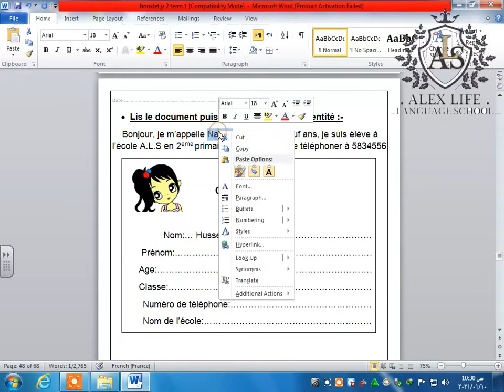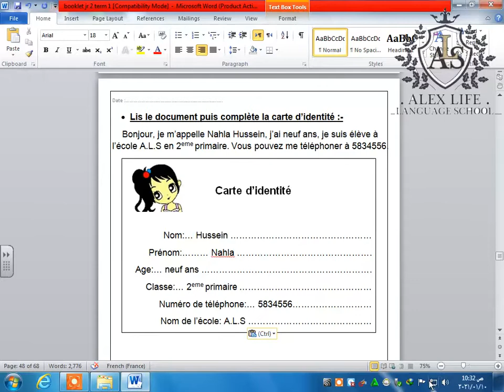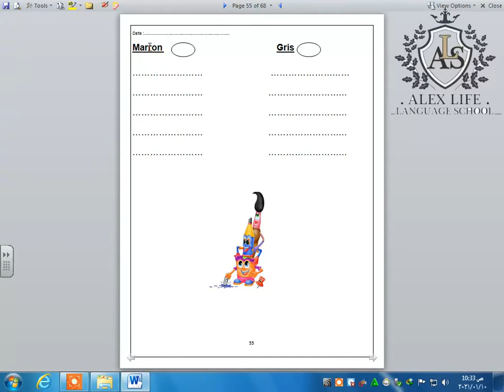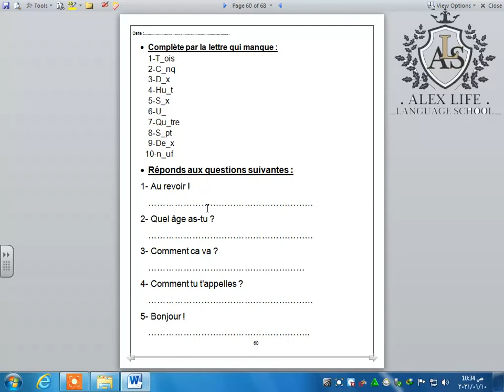Revision generale 2 J2